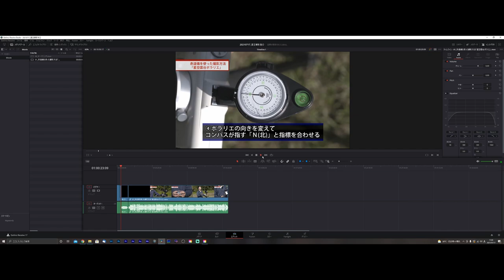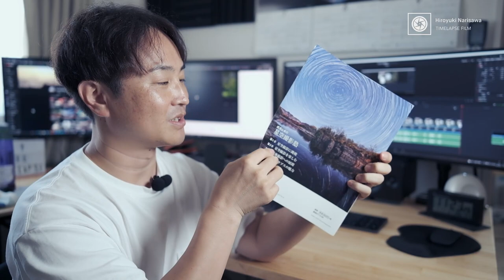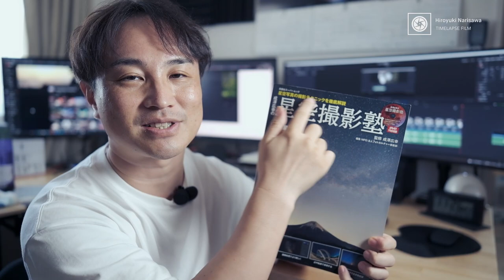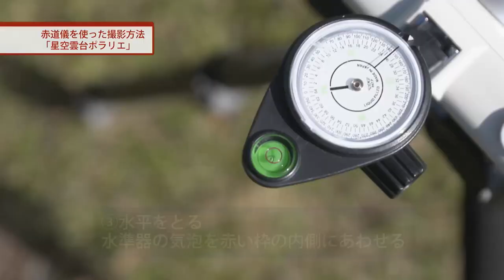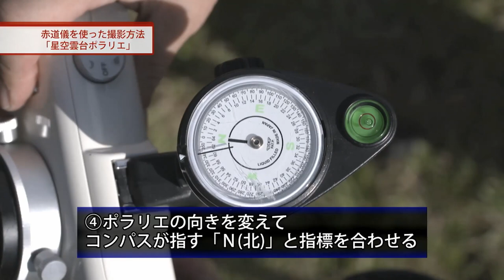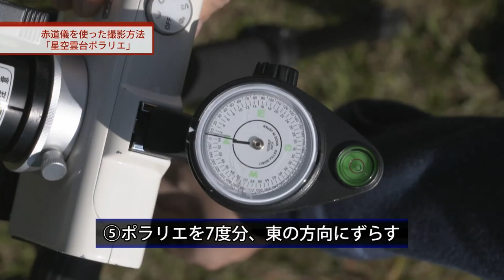成澤広幸の星空撮影塾DVD(1/7) 赤道儀を使った撮影方法「星空雲台ポラリエ」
この動画は、双葉社発行のムック『成澤広幸の星空撮影塾』の付録DVDに収録されていたものです。
配信中の電子書籍版『成澤広幸の星空撮影塾』とあわせて、お楽しみください。
DVD制作／秋山広光
制作／株式会社ナイスク、NPO法人フォトカルチャー倶楽部
発行／株式会社双葉社

2018年に出版した「成澤広幸の星空撮影塾」が完売となりました！
現在は電子版とみ入手可能となっております。
※Amazonとかだとムックは転売されてめちゃ高い値段になってるので購入しちゃだめよ！

第一弾はビクセン「星空雲台ポラリエ」 を使った設置・撮影方法！！
けっこう役に立つ裏技とか紹介してますね・・・がんばってたんだなｗ

全7回をこのチャンネルでアップしていきますので、ご活用ください。

Main Camera:
FUJIFILM X-S10
FUJIFILM XF18mm f1.4 R WR

Mic:
RODE Wireless GO

2020/11/21発売！「プロが教えるタイムラプス撮影の教科書」